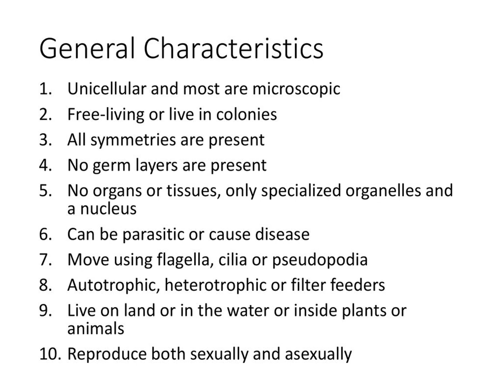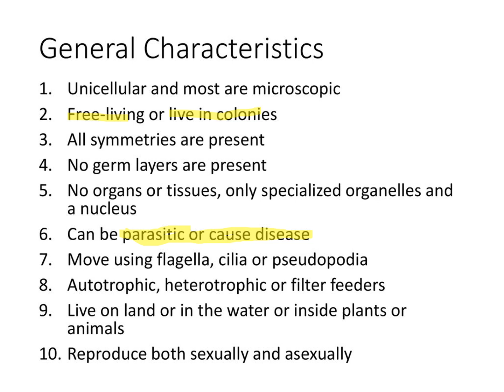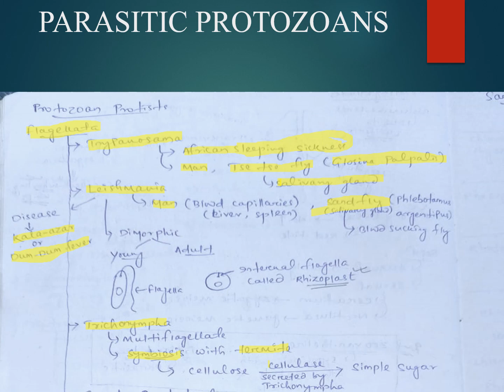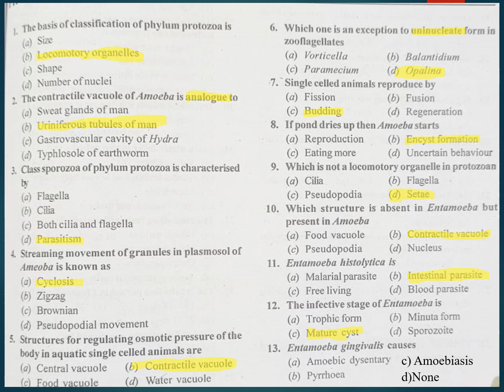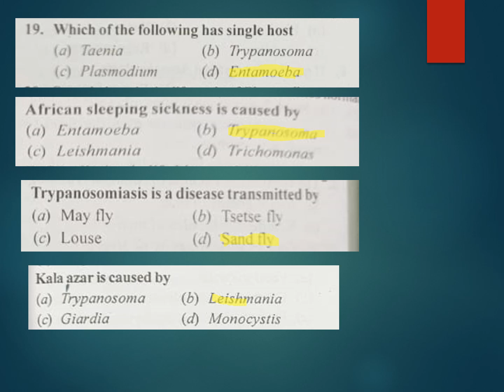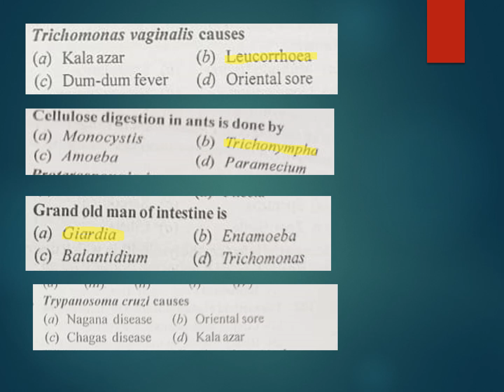parasitic protist in man II SSB PGT ZOOLOGY II BSc zoology II bilingual content (odia & english) II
This content is made by focusing on SSB PGT ZOOLOGY syllabus